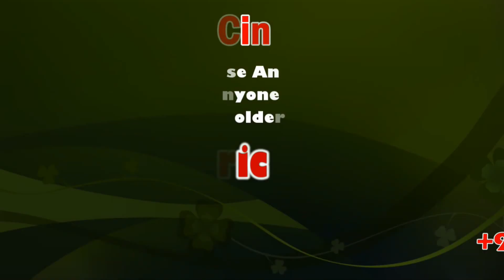Former IPS officer K. Annamalai Joins BJP | P Muralidhar Rao, L.Murugan TNBJP | Sicp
Former IPS Annamalai, Singham of Karnataka, takes the political plunge, will join BJP today

It is being reported that Annamalai has decided to join the BJP. Annamalai has been vocal with his nationalist sentiments and admiration for PM Narendra Modi. When he resigned, there were rumours that in due course of time, Annamalai would join politics.

முன்னாள் ஐ.பி.எஸ் அதிகாரி அண்ணாமலை பாஜகவில் இணைந்துள்ளார்.

Annamalai, former IPS officer, will be joining BJP today.

KAnnamalai, former Indian Police Service (IPS) officer of the Karnataka cadre, whose sudden retirement in May 2019 shocked many, has decided to join the BJP. Popularly known as the ‘Singham’ of Karnataka, the IPS officer was always known as an "upright", "honest" and a "brave" officer. In fact, people started protests after he was transferred from his stints as SP of Udupi and Chikkamagaluru districts.

D Roopa, Home Secretary to Government of Karnataka, had tweeted on his resignation, “Spoke to Annamalai, IPS .@DCPSouthBCP. He has tendered resignation today. He is plunging into politics. It requires guts, boldness to leave cushy, secure, hard earned IPS job. It’s heartening to see such achievers n (sic) youngsters diving into politics. Wishing him all the best.”

Annamali had then stated that he had not taken any decision, neither has he spoken to any political party or politician about the move. But there were rumours that he was in touch with senior RSS functionaries.

The retired IPS officer has been quoted in the media saying, “There is a lot of misconception about the BJP in Tamil Nadu and there is a need to work to create awareness. I am a nationalist at heart and BJP is the only party that doesn't have nepotism or sycophancy, if I may use that word. I will work for the party relentlessly.”

K Sudhakar, Karnataka Medical Education minister welcomed Annamalai to the party fold and tweeted, “Retired IPS officer Annamalai joins the BJP today. Annamalai who served with honesty in Bengaluru, Chikkamagaluru sought voluntary retirement and is now joining the BJP. It gives me great happiness that he is joining the party. Wishing him the very best.”

K Annamalai will join the BJP in the presence of BJP National General Secretary P Muralidhar Rao and Tamil Nadu BJP State President Sh L Murugan on Tuesday.

This News Covered From New Delhi Reporter (Tamil) From South Indian Crime Point Weekly.